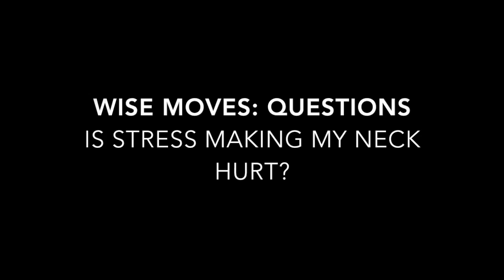WISE MOVES -- FB Live Ep#19: Is stress making my neck hurt?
Learn more as Gus answers your big questions